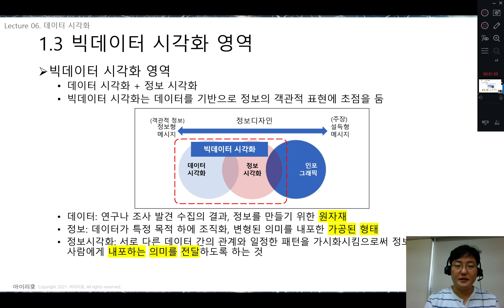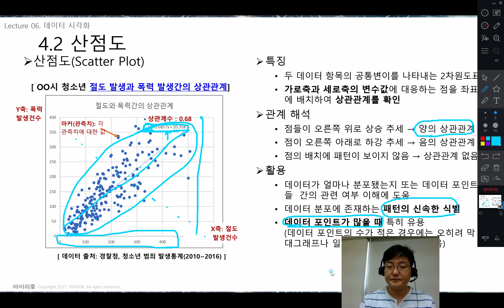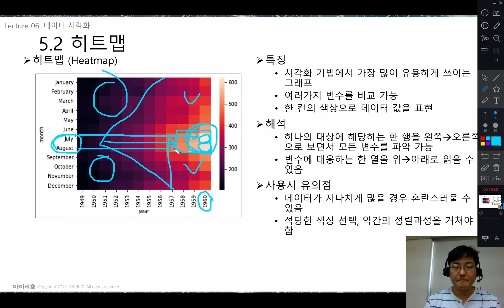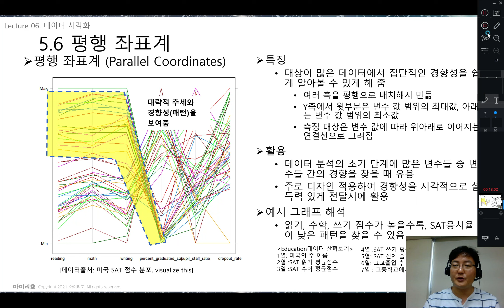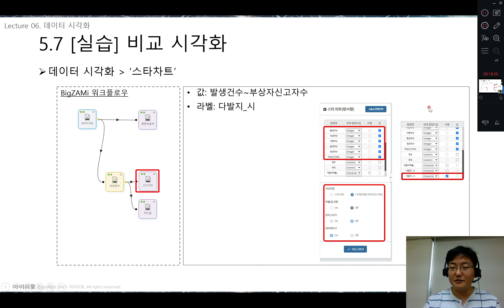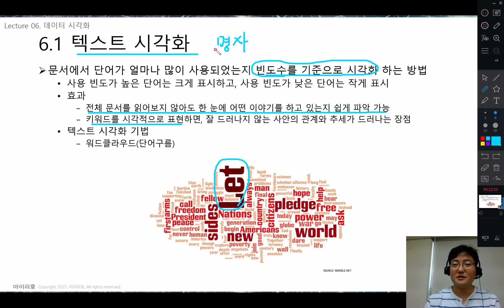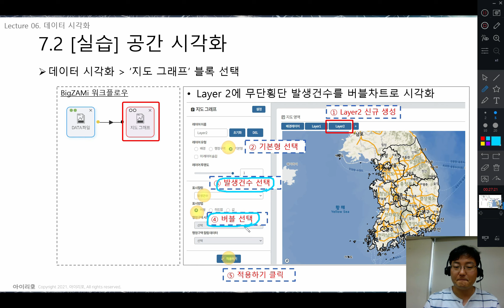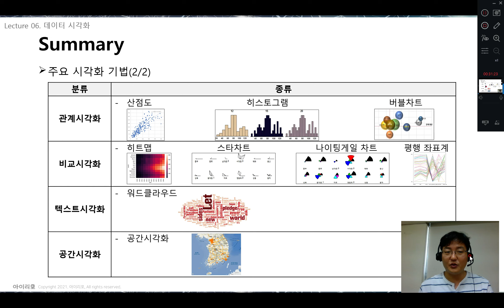8-1 빅데이터 관계 비교 텍스트 공간 시각화